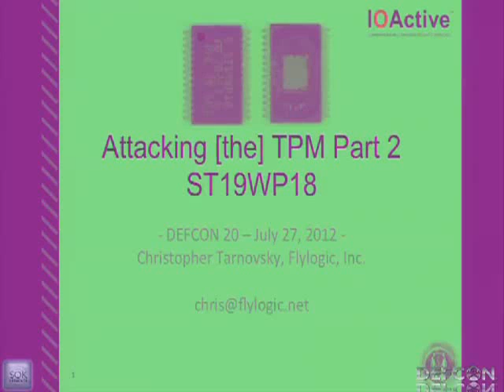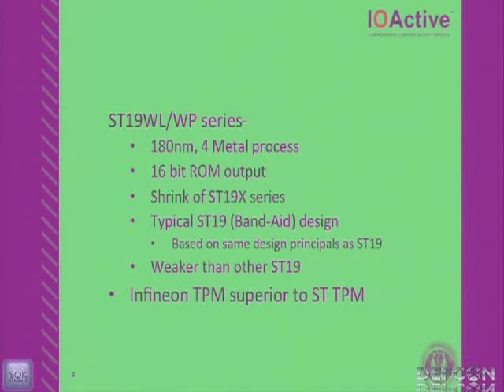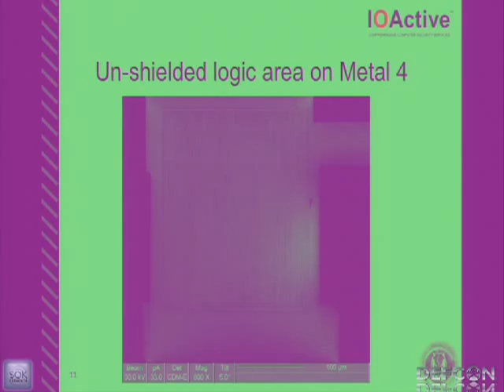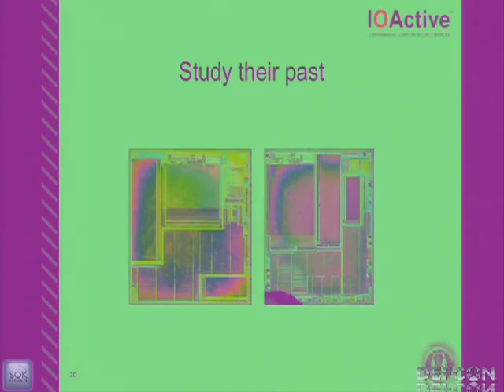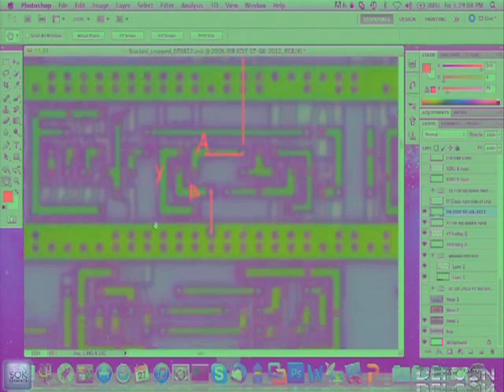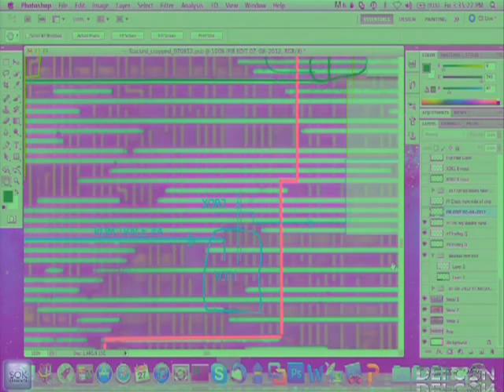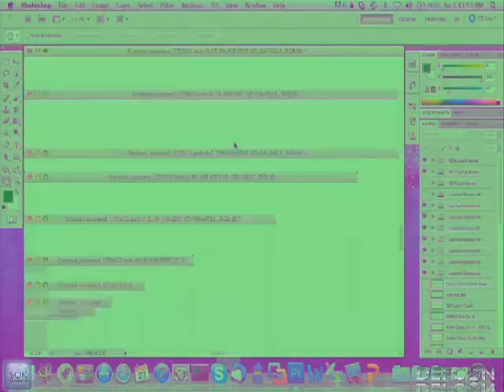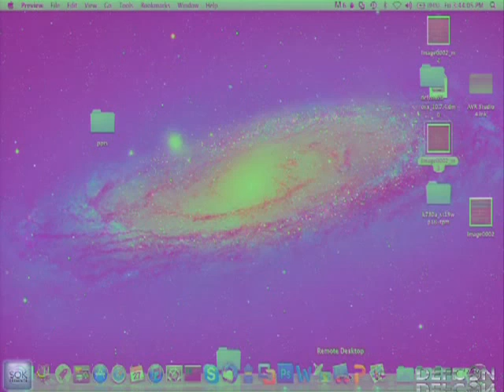DEFCON 20 Attacking TPM Part 2 A Look at the ST19WP18 TPM Device